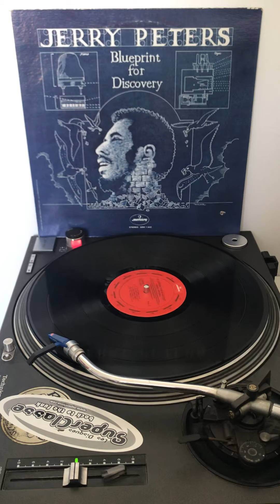Jerry Peters : “Love Song” - Blueprint For Discovery - Mercury Records - 1972